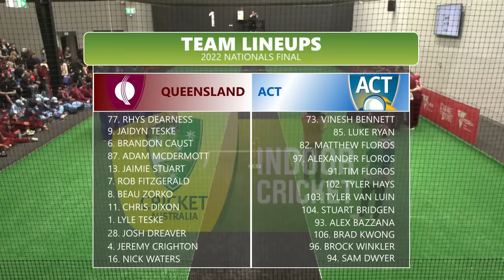2022 Men's Grand Final - QLD v ACT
They were separated by a single run in yesterday's semi-final. It's Queensland and the Australian Capital Territory competing for the major prize in the men's Grand Final!